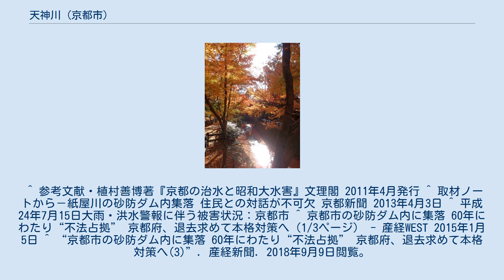天神川 (京都市)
北野天満宮境内（もみじ苑）にて 天神川（てんじんがわ）は、京都府京都市を流れる淀川水系の一級河川。
現在は上流部が紙屋川とも呼ばれるが、江戸時代までは紙屋川の名が一般的であった。
古くは西堀河と称した。
 「天神川」の名は、中流で北野天満宮の西を流れていることによる。
なお、その北野天満宮と接する付近に御土居が残る。
 また、四条～西京極橋の左岸にはソメイヨシノの桜並木が延々と続き、開花シーズンになれば壮麗な眺めになり、桜の名所の一つとして市民に親しまれている。
 京都市右京区鳴滝の沢山（標高515.8m）東麓に発し、一旦北流。
北区鷹峯台地を囲むように東へ出た後は概ね南流、京都市街の衣笠・北野を潤す。
北野天満宮の西方を流れ、しばらくのあいだ西大路通の東側100mあたりを並行して南進する。
花園付近(円町駅の南方)で西に寄って一級河川御室川を併せ、一級河川西高瀬川と交差。
御室川合流から西京極まで天神川通（国道162号・京都市道184号宇多野吉祥院線）と並行してさらに南流し、南区吉祥院下ノ向町で一級河川桂川に注ぐ。
 1935年（昭和10年）6月の京都水害（「鴨川水害」とも呼ばれるが、浸水面積は天神川、桂川沿いのほうが広い）で被災後、花園より南側は現在のように付け替えられた。
 水害以前は天神川は丸太町通以南では天井川となって蛇行しながら西院から西京極の東側から吉祥院へと流れ、御室川は宇多川を合流部から天井川となって南下、途中西高瀬川と立体交差して西京極をへて西中付近で桂川へと注いでいた。
それが京都水害で両河川とも沿川に甚大な被害が発生した。
特に天神川沿川には人家が多く、河川の拡幅が困難なことから、御室川への付け替え、掘込河道化が決定したが着工されず紙屋川周辺住民が昭和13年9月に勤労奉仕で着工、昭和15年に本格着工したが戦時下で計画大部分は中断した。
昭和26年7月の水害で丸太町通りとの交差部付近で決壊して西の京地区が浸水した。
御室川では山陰本線下流の5ヶ所で決壊、沿岸の常盤・太秦地区が浸水した。
さらに有栖川、瀬戸川が氾濫し、これらの氾濫は合流し東梅津から南へ山内・西院・西京極を水没させた。
被害は床上浸水1473戸・床下浸水5177戸を出した。
被災後に再度着工され昭和29-30年にかけての工事で御室川は石積み護岸のかみそり堤防となった。
また昭和33年には支流の紙屋川に砂防ダムが造られた。
 1953年に土砂災害防止のために砂防ダム（ 北緯35度2分37.6秒 東経135度44分7.5秒 / 北緯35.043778度 東経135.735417度 / 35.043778; 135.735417 (紙屋川砂防ダム)）が設けられたが、完成直後から建設に関わったとみられる人たちが堆砂敷に住宅を建て、「不法占拠」のかたちで住み着いているが、砂防ダムの構造上、大きな出水のたびに堆砂敷内の家屋が浸水してきた。
近年では、2010年7月に浸水事案が発生。
2012年7月15日の集中豪雨でも30棟の床上浸水被害があり、住民4人がボートで救出される事案が発生した。
このように大雨の度に繰り返し浸水していることに加えて、2014年8月には広島で多数の犠牲者を出した土砂災害が起こり、防災のあり方に注目が集まったため、京都府はそれまで黙認していた姿勢を転換して住民の自主移転を視野に本格的に動き出した。
しかし、高齢化が著しい住民の間には「なぜ今更」という反発や、立ち退き後の生活の見通しが立たないことへの不安が広まっており、さらには住民組織がなく住民代表もいないために個別対応を迫られていることも重なって、住民側との協議は難航している。
 2013年に46戸あった家は2021年までに17戸の解体が終わっている。
 ^ 参考文献・植村善博著『京都の治水と昭和大水害』文理閣 2011年4月発行 ^ 取材ノートから－紙屋川の砂防ダム内集落 住民との対話が不可欠 京都新聞 2013年4月3日 ^ 平成24年7月15日大雨・洪水警報に伴う被害状況：京都市 ^ 京都市の砂防ダム内に集落 60年にわたり“不法占拠” 京都府、退去求めて本格対策へ（1/3ページ） - 産経WEST 2015年1月5日 ^ “京都市の砂防ダム内に集落 60年にわたり“不法占拠” 京都府、退去求めて本格対策へ(3)”. 産経新聞. 2018年9月9日閲覧。
 ^ “天神川（紙屋川）開キ地区の不法占拠について”. 京都市. 2021年2月23日閲覧。